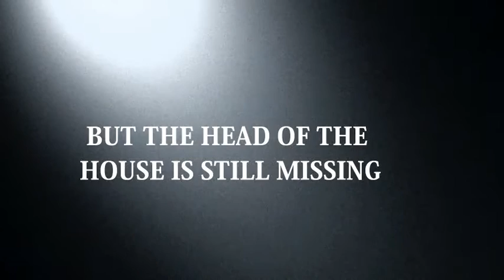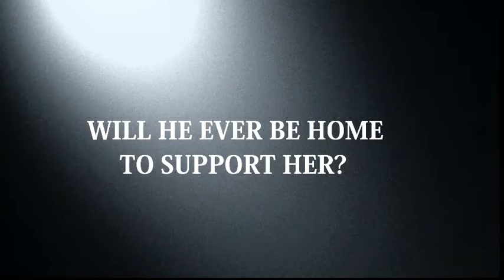Odour of Chrysanthemums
Lawrence, D. H. Odour of Chrysanthemums. London: English Review, 1911. Print.
Coal Miner. Digital image. I Write The Blogggs. N.p., 28 July 2015. Web.
Mother and Daughter in Doorway. Digital image. Getty Images. Getty Images, 1969.  Web. and-teenage-high- res-stock-photography/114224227
Woman at Window. Digital image. PBS.org. PBS, 07 Feb. 2006. Web.